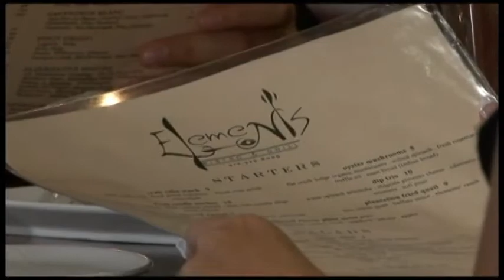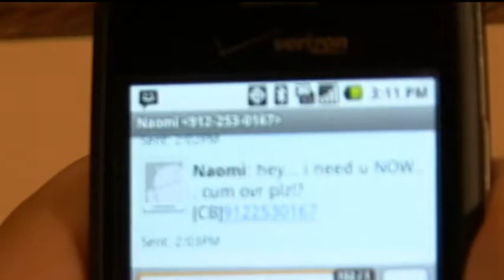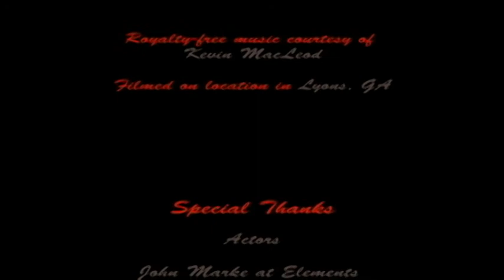Love Half-Empty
Unfortunately, the quality suffered to get this on here, but I hope you enjoy it!